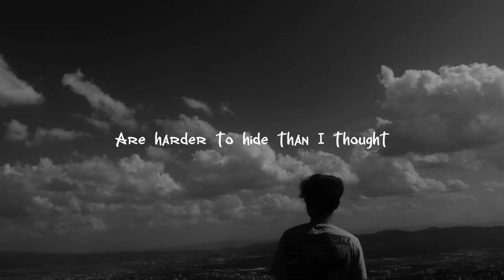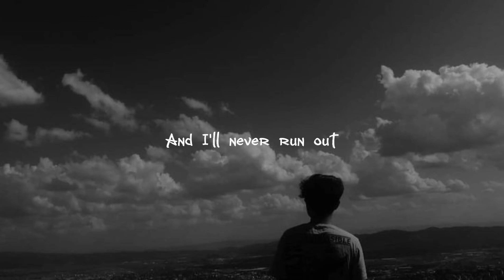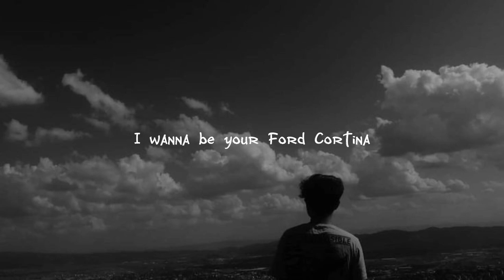I Wanna Be Yours - Arctic Monkeys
Lyrics I Wanna Be Yours -Arctic Monkeys

Arctic Monkeys